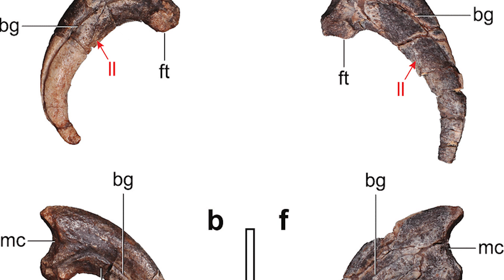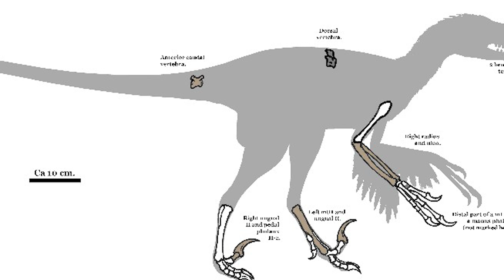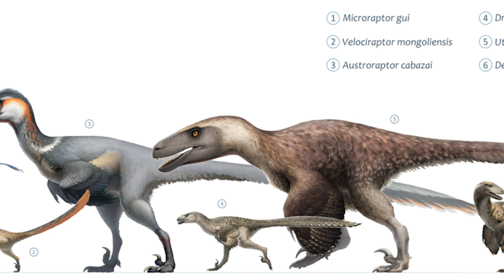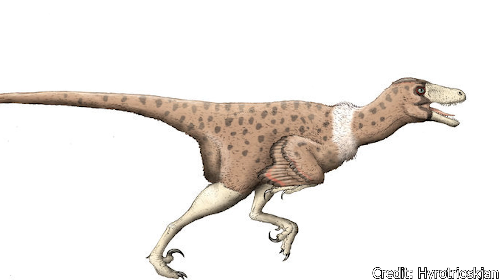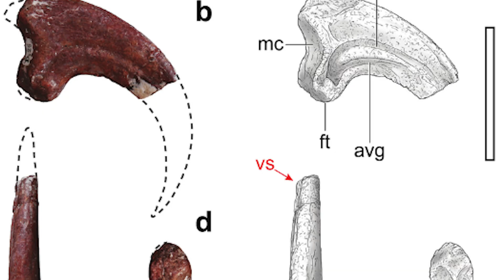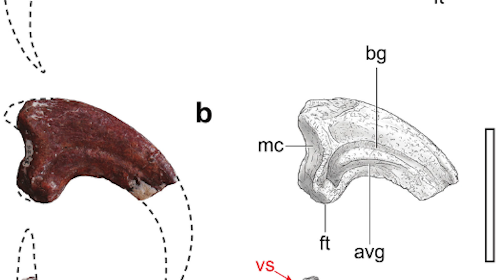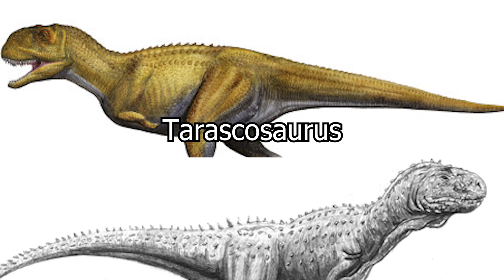The Flaming Raptor | Pyroraptor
The Dromaeosaurs (or raptors) were a fierce and infamous family of dinosaurs. Unfortunately, only a few have been hogging the limelight, overshadowing other members. With dinosaurs like the Velociraptor and Deinonychus taking the spotlight, it's quite impressive others like Pyroraptor have been able to stand apart. But other than it's...quite frankly awesome name, what made Pyroraptor unique? How much did we truly know about this dinosaur, if anything? Let's find out!